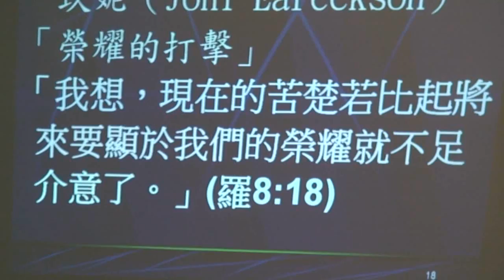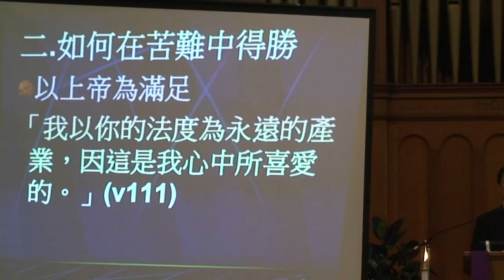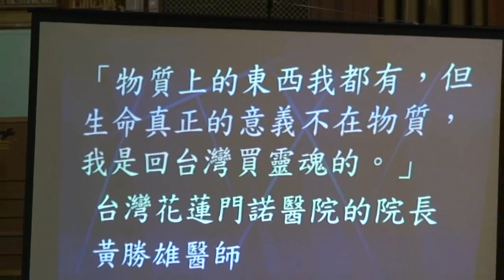重新開始，專心跟從 ,(4/5) BSCCNY-SS4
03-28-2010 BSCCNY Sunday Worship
陳南華牧師主日信息: 重新開始，專心跟從。